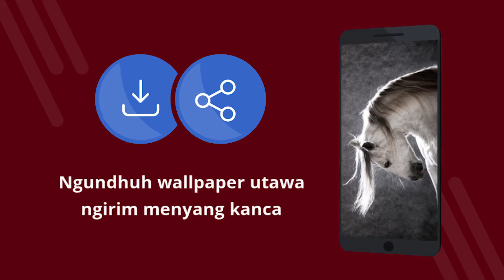Kuda wallpapers 4k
Kuda wallpapers 4k - Aplikasi gratis karo wallpaper 4K. Unduh gratis. Cara nyetel wallpaper ing telpon. Aplikasi kanggo ngganti wallpaper ing Android. Ngundhuh aplikasi gratis. [62jw]